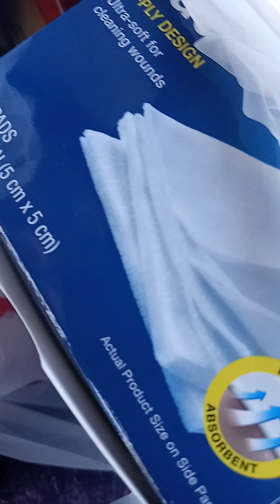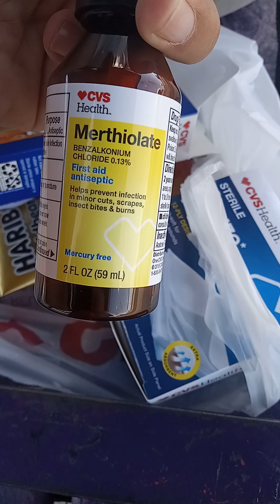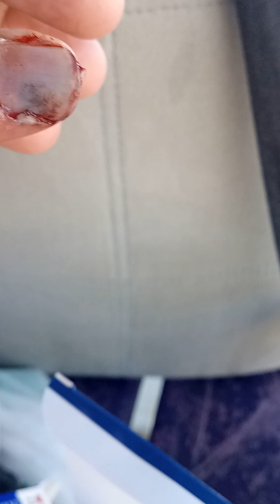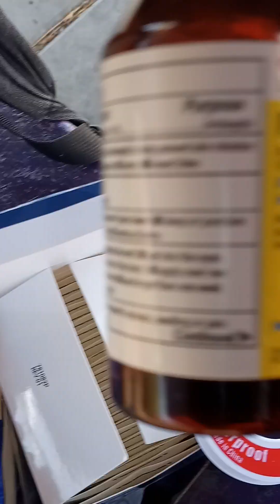Odele Handle Bar!